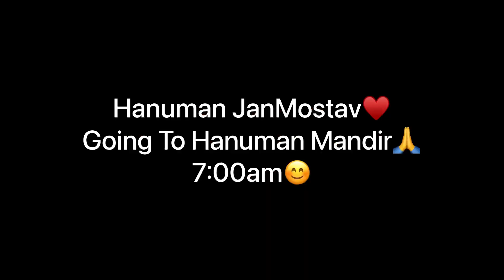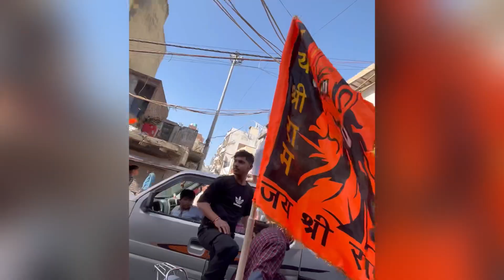Bullet Pataka Loud Exhaust Reaction in Bhagwa Rally 😱🚩 - Bullet Seize Kar Di Police Ne 😭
Bullet Loud Exhaust Public Reaction 😱 -  Cute Girls Reaction on my bullet